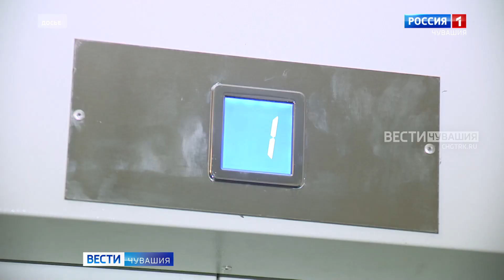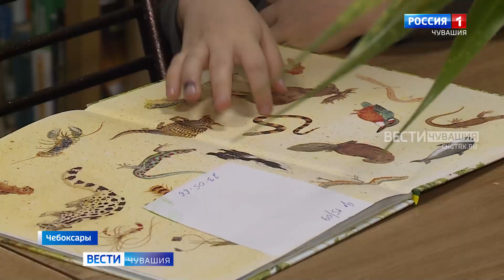Утро Вести. Чувашия. Выпуск от 02.11.2023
Как реализовать инициативный проект на селе? Об этом сегодня в 10 часов утра в прямом эфире расскажет заместитель министра сельского хозяйства республики Ольга Кудрявцева.
Сегодня в преддверии Дня народного единства в Центральной городской библиотеке имени Владимира Маяковского пройдет праздничная программа "Искусство объединяет". Посетителей ждут хороводы дружбы, танцы народов России, литературный квиз и концерт Капеллы "Классика".